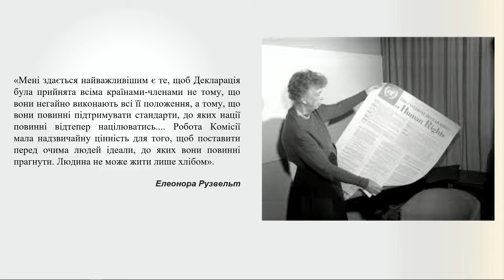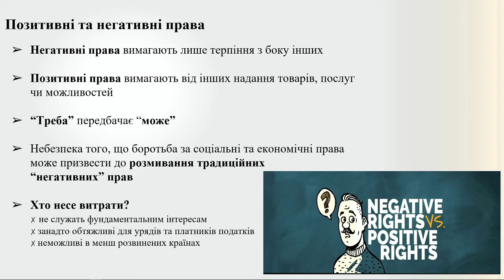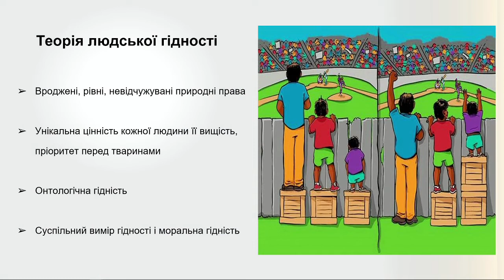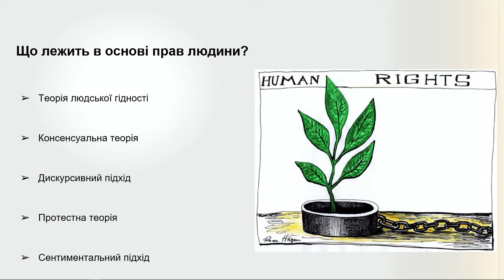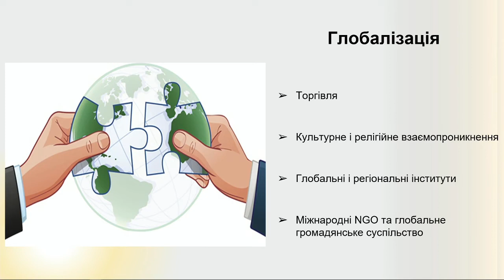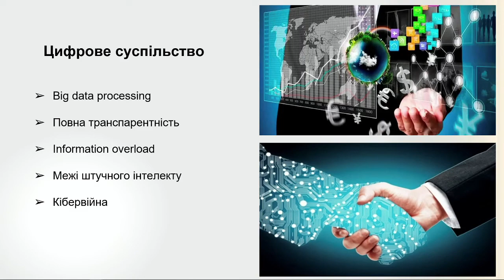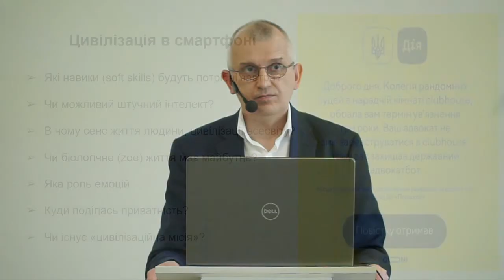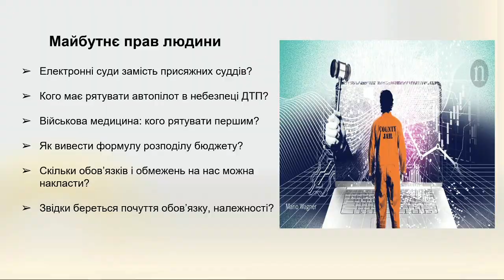Андрій Костюк - Права людини в постковітній епосі | Знаки часу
«Я маю право на…»
Кожен виражає своє бажання у термінах прав людини, чого ніхто не робив ще кілька десятиліть тому. І кількість прав людини, реальних чи уявних, зростає так швидко, що в якийсь момент посилання на права людини вже мало що означає. Зараз це поняття стало для нас таким звичним, що ми вже не уявляємо свого життя без застереження прав людини.
Одні права зовсім зникають, інші розростаються до гіпертрофованого розміру. В якийсь момент нам здалося, що права людини є аксіомою. А насправді, вони є результатом боротьби та історичного розвитку.
І зовсім не факт, що завтра вони будуть такими, як сьогодні. Нові технології, новий спосіб життя викликає інший тип відносин між людиною і державою, і відповідно видозмінюють наше бачення прав.

Що ми вважаємо правами людини у цій новій реальності? Як людина з її правами виглядає з точки зору цифрових технологій? Як змінюються відносини між поколіннями, між статями, між соціальними групами? Як зміни цих відносин формулюються у термінах прав людини?

Андрій Костюк - директор Школи права УКУ, керуючий партнер АО«КПЛТ». Президент Nexia Україна. Член Львівської колегії адвокатів. Викладач кафедри філософії Українського Католицького Університету та Львівської бізнес-школи УКУ.

Проєкт "Знаки Часу" Центру Шептицького УКУ за підтримки Львівської міської ради, програми “Львів 2020: Фокус на культуру"